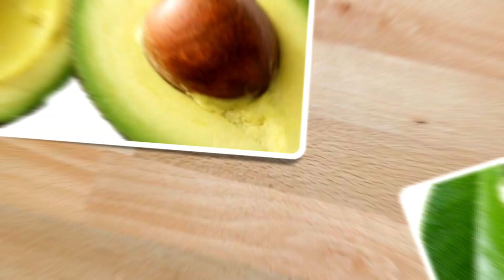Cherry Avocado Smoothie !! Avocado Cherry Smoothie | Healthy Smoothie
Cherry Avocado Smoothie. It's delicious and healthy all time drink for everyone. Let's look at the INGREDIENTS below:

Avocado 1
Cherries 1/4 Cup
Banana 1
Ice Cubes
Milk 1 Cup
Condensed Milk 2tbs
Caramel Syrup 1tbs